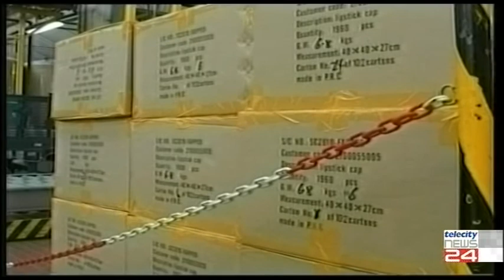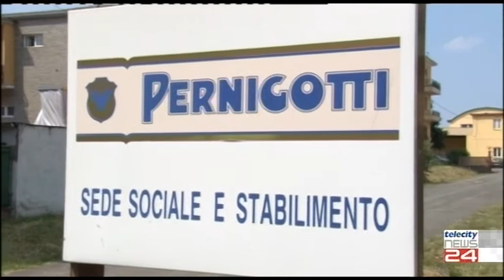15/06/20 - Il Piemonte e la prova dell'estate in ripartenza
15/06/20 - Il Piemonte e la prova dell'estate in ripartenza